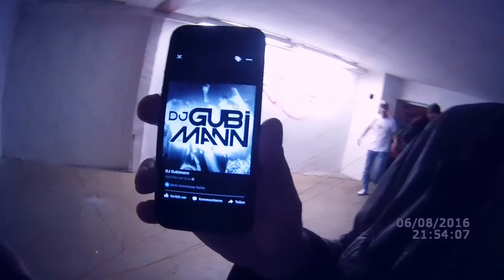Interview mit DJ Gubimann beim WatzArt - München - 2016-08-06 (über moderne afrikanische Tanz-Musik)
Spontanes, lang geratenes Doppel-Interview mit DJ Gubimann (als Münchner DJ unterwegs, um Kwaito bzw moderne Afrobeat-Music allgemein auf Partys zu verbreiten), geführt am 6. August 2016 beim "WatzArt" in München-Giesing durch Gast-Interviewer Duzi (erste Hälfte), dann zweite Hälfte durch mich.

Stationen (click!):
0:05 - Interview-START.
0:30 - Was ist das heute hier? ("WatzArt"?)
1:10 - Refugee Jam im Muffat Café
3:18 - Was für Musik legst du auf und wer wo sonst?
4:50 - Was für Veränderungen kommen durch Flucht/Migration nach München in letzter Zeit?
6:15 - Verbreitung von moderner Afrobeat-Music bzw Afro-Beats / Kuduro / Azonto
9:35 - Siehst du eine Gefahr der Verwässerung von Original-Sounds?
10:20 - Zwickmühle als DJ zwischen Präsentation von neuem Sound aber auch Abholung und Befriedigung des Club-Publikums
11:55 - Interviewer-Wechsel!
12:07 - Wie kamst du auf den Namen "Gubimann"?
13:10 - Wie war dein erster Kontakt zu HipHop in München?
14:25 - Wie hast du die Veränderung des DJings (vinyl zu mp3) in den letzten Jahren erlebt?
15:30 - Plattensammlung
16:40 - Was für traurige Musik hörst du denn (neben dem, was du bei Partys auflegst)?
17:59 - Was machst du auf Facebook?
18:44 - Was ist deiner Meinung nach das beste Album-Cover der Musikgeschichte?
19:45 - Bitte rap noch eine Zeile aus MC Gubimann-Perspektive
20:30 - Produzierst du auch selbst Musik? (Neue Grooves, experimentelle, eiernde Beats)
21:16 - Wie weit warst du schon von München weg? Wohin willst du mal reisen / migrieren?
21:52 - Letzte Frage von Doozey

PS: seid so nett und tut mir den Gefallen, den Youtube-Kanal namens AUTARK RADAU zu abonnieren, der eigentlich als Plattform für solche Interviews gedacht ist - erst wenn wir da genügend Abonnierende und mehr videos haben, lässt Youtube es zu, dass wir auch dort Videos hochladen, die länger als 12 Min sind. DANKE! (Klaasklar ist eigentlich Random-Shizzle und Rap-Zeug von mir privat/solo)